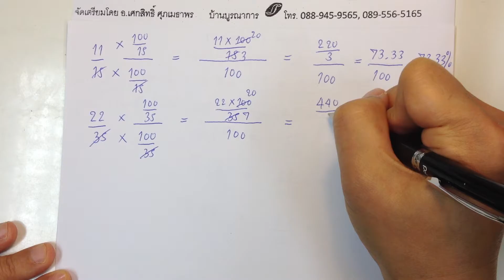คณิต ม.ต้น4.0 : ร้อยละ(อย่างง่าย)